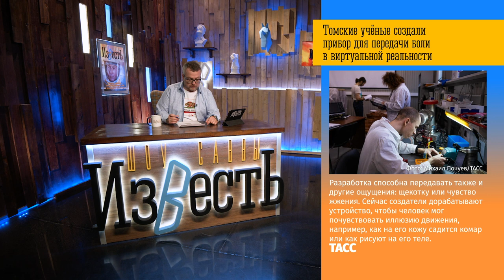Дмитрий Губерниев в Шоу Известь / Соловьев против Уткина / Трамп против ВОЗ #39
Поддержи наше Шоу своей подпиской!

Сегодня в выпуске: баттл Соловьева и Уткина, власти России поддержат малый и средний бизнес, а Трамп приостановил финансирование ВОЗ.

Поговорим о последних новостях коронавируса. Как пандемия отразилась на музыкантах? Творчество Гудкова, Паши Техника, Джаро и Ханза.

В гостях спортивный комментатор Дмитрий Губерниев. Дмитрий рассказал о своей самоизоляции, хейтерах и белорусском футболе.